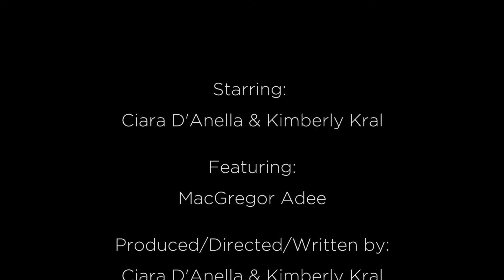How Was Your Day?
Follow these two friends through their day of ease and distress, can you guess who is having a better day?

Written/Directed/Produced/Edited by:
Ciara D'Anella & Kimberly Kral

Featuring
MacGregor Adee

Door Grip
MacGregor Adee

Follow us @lamodestudios on Facebook, Instagram, and Twitter!